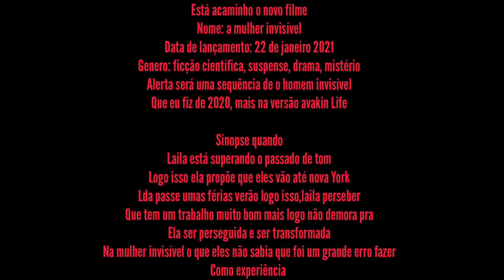Informações sobre o novo filme